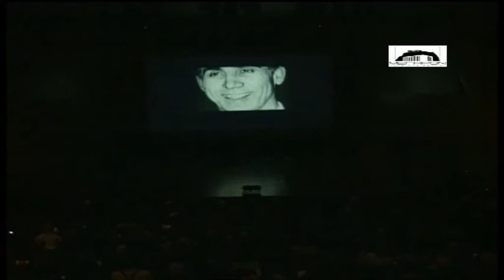ΓΡΗΓΟΡΗΣ ΛΑΜΠΡΑΚΗΣ, ΠΡΩΤΑΘΛΗΤΗΣ, ΕΙΡΗΝΟΔΡΟΜΟΣ (Αφιέρωμα)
ΓΡΗΓΟΡΗΣ ΛΑΜΠΡΑΚΗΣ
ΠΡΩΤΑΘΛΗΤΗΣ ΣΤΙΒΟΥ, ΕΠΙΣΤΗΜΟΝΑΣ, ΒΟΥΛΕΥΤΗΣ, ΑΓΩΝΙΣΤΗΣ ΚΑΙ ΜΑΡΤΥΡΑΣ ΤΗΣ ΕΙΡΗΝΗΣ ΚΑΙ ΤΗΣ ΔΗΜΟΚΡΑΤΙΑΣ

6 / 11 / 2009

ΟΜΙΛΗΤΕΣ:
ΒΑΣΙΛΕΙΟΣ ΣΕΒΑΣΤΗΣ, Πρόεδρος Συνδέσμου Ελληνικών Γυμναστικών Αθλητικών Σωματείων (Σ.Ε.Γ.Α.Σ.)

ΘΕΟΔΩΡΟΣ ΠΑΓΚΑΛΟΣ
Αντιπρόεδρος της Ελληνικής Κυβερνήσεως

ΒΑΣΙΛΗΣ ΒΑΣΙΛΙΚΟΣ, Συγγραφέας του Ζ, βραβεύθηκε με το Αριστείο του Σ.Ε.Γ.Α.Σ.

ΚΩΣΤΑΣ ΓΑΒΡΑΣ, Σκηνοθέτης του Ζ, βραβεύθηκε με το Αριστείο του Σ.Ε.Γ.Α.Σ., το βραβείο παρέλαβε ο κ. Χρήστος Γαβράς.

ΘΕΟΔΩΡΟΣ ΚΑΙ ΓΡΗΓΟΡΗΣ ΛΑΜΠΡΑΚΗΣ, βραβεύθηκαν  με κλάδο ελιάς

ΧΡΗΣΤΟΣ ΣΑΡΤΖΕΤΑΚΗΣ, πρώην Πρόεδρος της Ελληνικής Δημοκρατίας βραβεύθηκε με το Αριστείο του Σ.Ε.Γ.Α.Σ.

Η εκδήλωση διανθίστηκε με μουσική από την
ΟΡΧΗΣΤΡΑ «ΜΙΚΗΣ ΘΕΟΔΩΡΑΚΗΣ»

και τραγούδησε με εξαιρετική ερμηνεία ο ΔΩΡΟΣ ΔΗΜΟΣΘΕΝΟΥΣ

Το ντοκυμανταίρ που παίχθηκε στην εκδήλωση ΜΝΗΜΗΣ με τίτλο ΓΡΗΓΟΡΗΣ ΛΑΜΠΡΑΚΗΣ, ΕΙΡΗΝΟΔΡΟΜΟΣ, ήταν μία Παραγωγή του Σ.Ε.Γ.Α.Σ. με Σενάριο-Σκηνοθεσία Τάκη Παπαγιαννίδη, Αφήγηση Δημήτρη Βραχνού, το αρχειακό υλικό ήταν προσφορά:
Εθνικού Οπτικοακουστικού Αρχείου,
Αθλητικού Μουσείου του Δημήτρη Μποντικούλη,
Αρχείο της ιατρού Μαρίας Αρβανίτη
και του Πάνου Τριγάζη.

Στο ντοκυμανταίρ εμφανίζονται με την σειρά και καταθέτουν τις μνήμες τους:
· ΠΑΝΟΣ ΤΡΙΓΑΖΗΣ, Κομματικό Στέλεχος του ΣΥ.ΡΙ.ΖΑ.

· ΜΑΡΙΑ ΑΡΒΑΝΙΤΗ-ΣΩΤΗΡΟΠΟΥΛΟΥ, Ιατρός-Συγγραφέας, Πρόεδρος
                  Πανελλήνιας Ιατρικής Εταιρείας για την προστασία του περιβάλλοντος
                  και κατά της πυρηνικής και βιοχημικής απειλής

·Ο ΣΥΜΕΩΝ ΣΥΜΕΩΝΙΔΗΣ, Πρόεδρος της Ομοσπονδίας Ελλήνων Βετεράνων

 · ΘΑΝΑΣΗΣ ΠΑΝΤΕΛΙΑΔΗΣ, Δικηγόρος, και τ. Αρχηγός του ΠΑΟ, Πρωταθλητής 800 μ. και 1.500 μ. (αγωνίσθηκε 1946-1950)

· ΜΑΝΩΛΗΣ ΓΛΕΖΟΣ, Αγωνιστής της ΕΘΝΙΚΗΣ ΑΝΤΙΣΤΑΣΗΣ

Το παρόν βίντεο εδωρήθη από τον Πρόεδρο της ΟΕΒΑΣ, κ. Συμεών Συμεωνίδη, στην Εφημερίδα "Μεταρρύθμισις" και στο Περιοδικό "Στίβος+Σπορ".